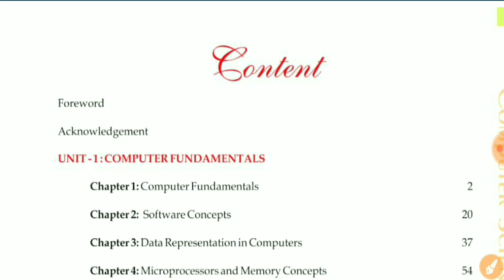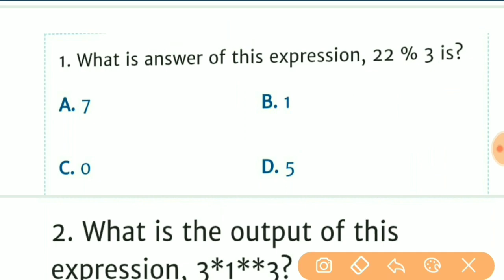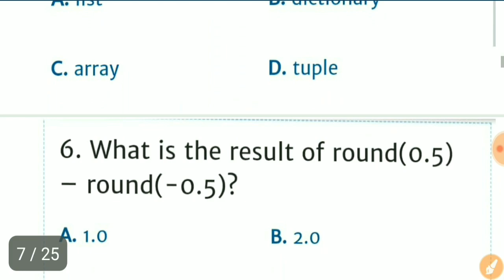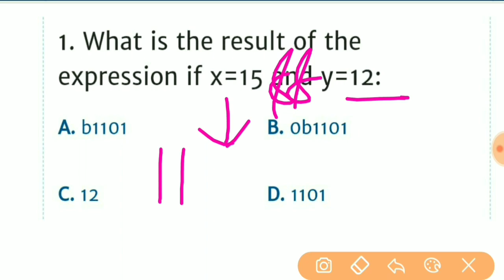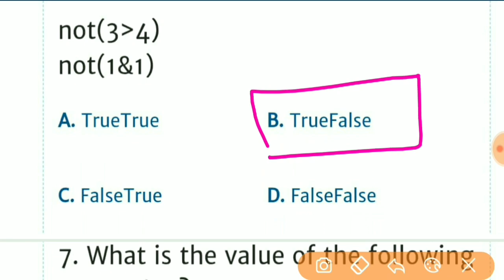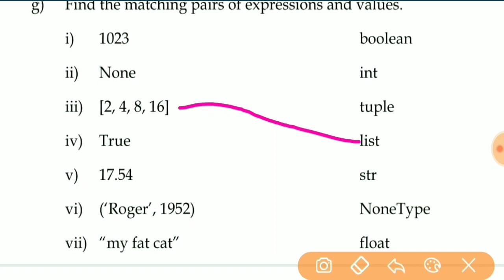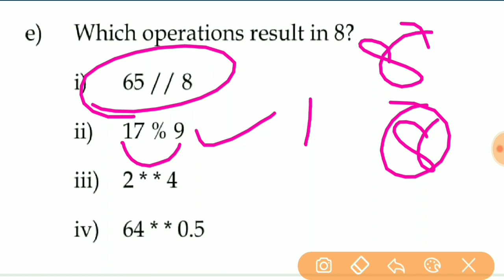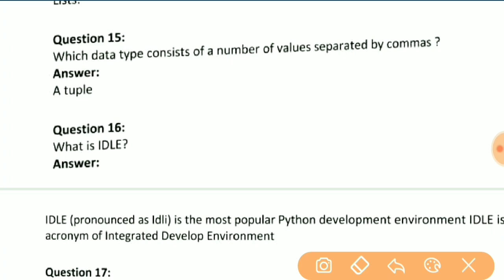NCERT Computer Science | Python language MCQ | Haryana Police/Patwari/Clerk/Gram sachiv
Previous Lecture based MCQ on Python Language.
Important topic for your exam, hope it will help you